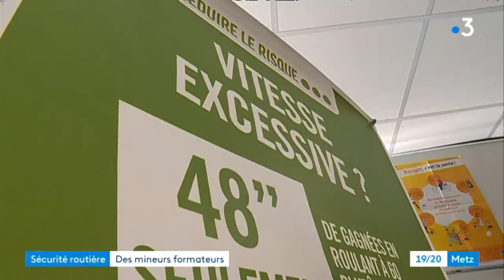Atelier de protection judiciaire de la jeunesse autour de la sécurité routière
C'est un atelier organisé par la protection judiciaire de la jeunesse.
Ce sont des mineurs délinquants qui sont aux commandes de cet atelier : leur objectif : former les éducateurs et autres personnels de la protection  judiciaire aux risques liées à la conduite.